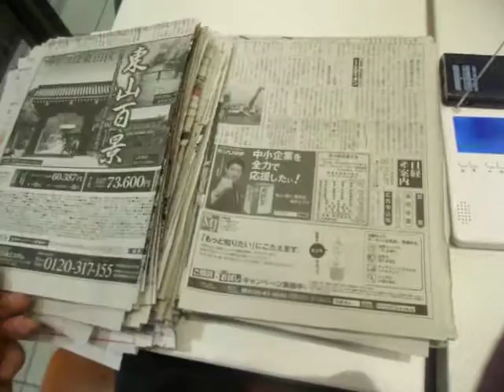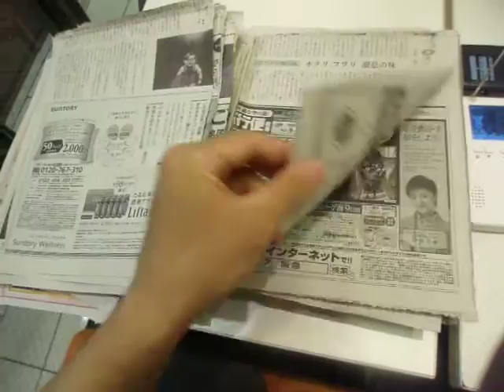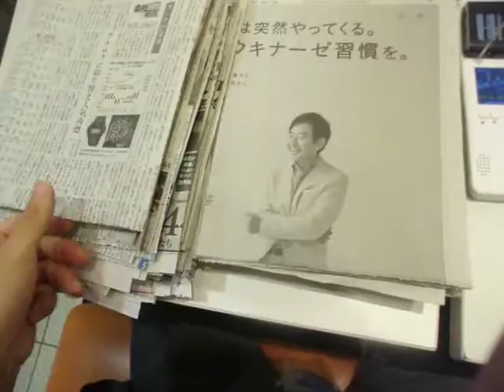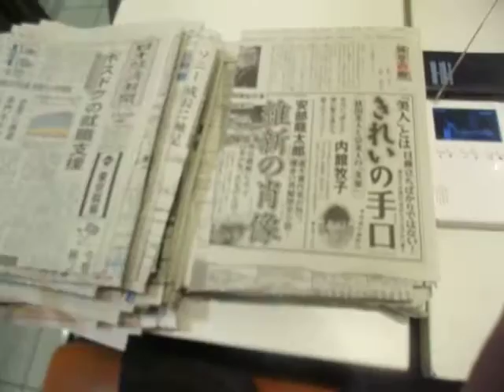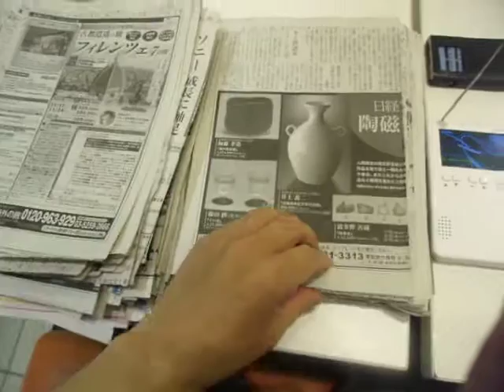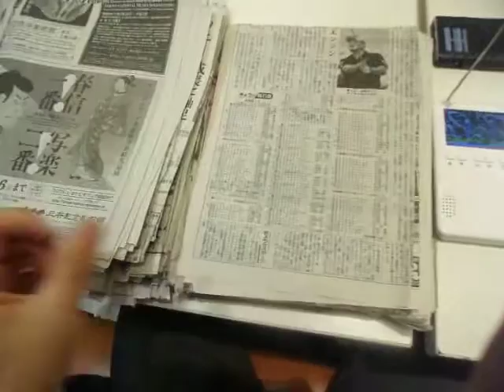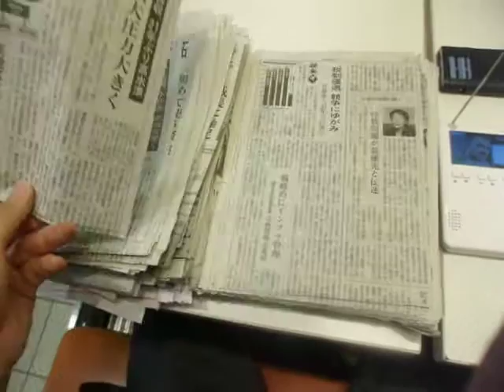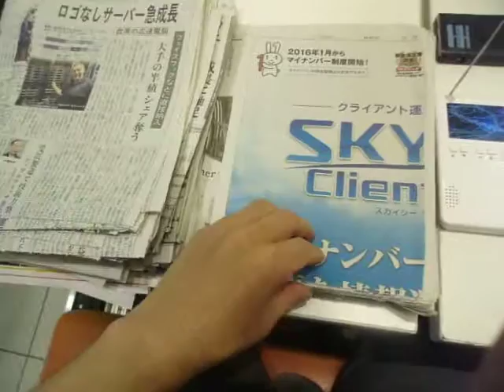GEDC4444 2015.07.05 nikkei news paper card in ikebukuro mac KITP string phenomenology 2005